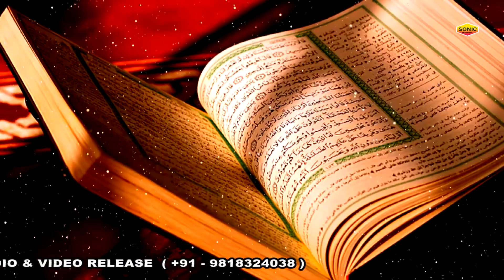Haq Hussain Maula Hussain - Rais Miyan - ये क़व्वाली सुनकर कर्बला का मंजर याद आ जाएगा - Qawwali 2023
Qawwali : Haq Hussain Maula Hussain
Album : Haq Hussain Maula Hussain
Singer : Rais Miyan
Label